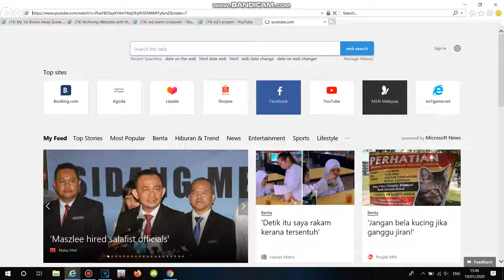(For JordanBoiZanyiLuigi25) Proof To JordanBoiZanyiLuigi25 That I Can't Watch This Video!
What's That Name Of The Video?
It's From THX Logo In A Nutshell (Crossover) By JordanBoiZanyiLuigi25 Backup!